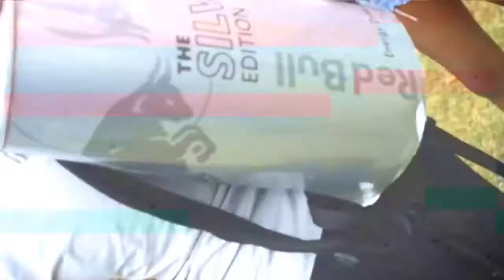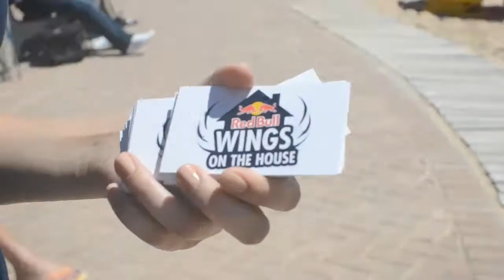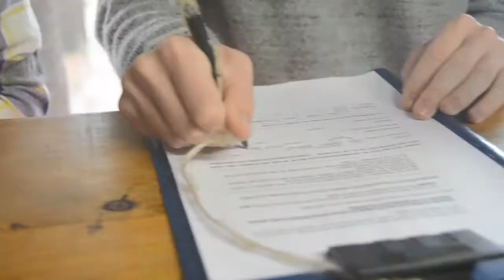RED BULL | Plett Rage 2012 Official